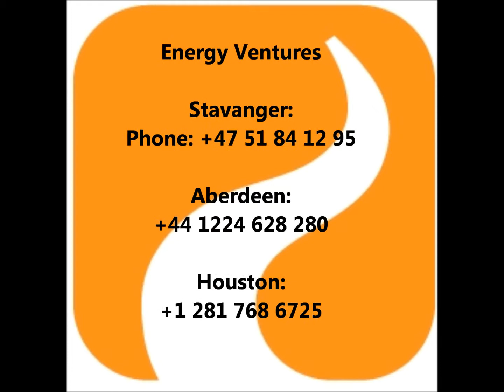Portfolio Podcast Series: Abrado Wellbore Services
Sandy Esslemont is the CEO of Abrado Wellbore Services. Located in Houston, TX, Abrado specializes in creating the optimum wellbore environment through the implementation of innovative downhole cleanout tools, chemical stimulation treatments and video-based diagnostic technology services.